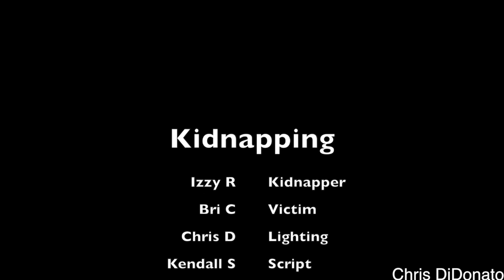Kidnapping Chris DiDonato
I think it impacts the audience because it shows you what the scene is about and shows what it is telling you. The challenges of the this movie is the shooting a little, the acting was good, and the editing was a little hardfor me but I tried my best